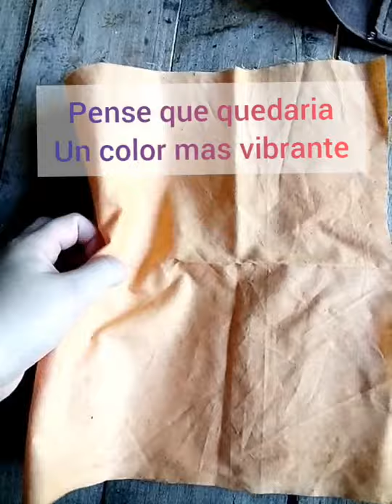Proceso de teñir tela con achiote (no soy experta , solo experimento)